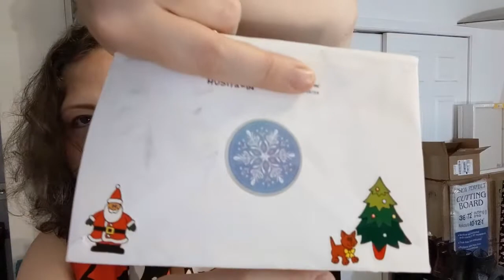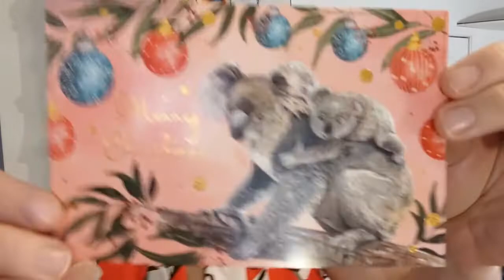Happy Mail - Santa Sack - MANY WIPs - New Year! - Vloggy #44 - Crochet, Life & Stuff with Debra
I have a 3 day weekend!!! WHaaaatt?!